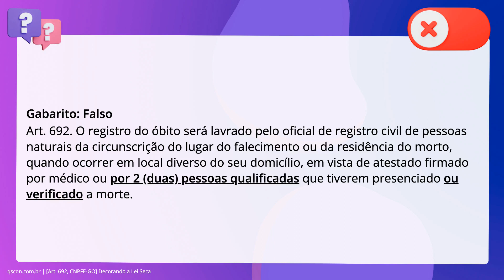QScon Direito: [Art. 692, CNPFE-GO] Decorando a Lei Seca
De acordo com o Código de Normas e Procedimentos do Foro Extrajudicial da. CGJ-GO, o registro do óbito será lavrado pelo oficial de registro civil de. pessoas naturais da circunscrição do lugar do falecimento ou da residência do. morto, quando ocorrer em local diverso do seu domicílio, em vista de atestado. firmado por médico ou por 4 testemunhas que tiverem presenciado a. morte.

Gabarito: Falso